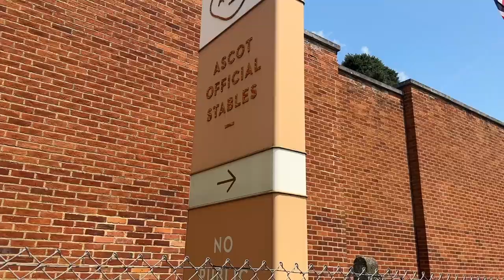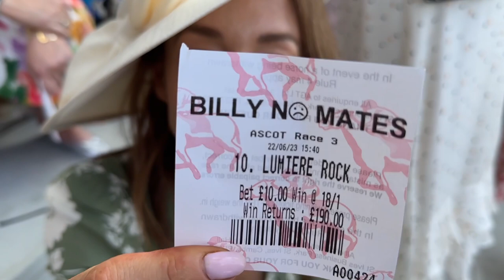Royal Ascot 2023 LADIES DAY - Leo J's Vlog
My royalascot 2023 vlog - also starring @fennoa

Join me for Ladies Day Ascot 2023, where I discuss horse racing as part of the British Identity. Show how you make bets and just a general experience of what a UK/ British horse racing event is like. After football, horse racing is the most popular sport in the UK.